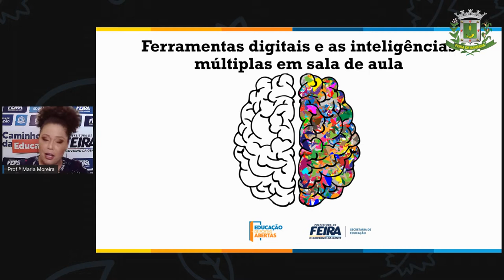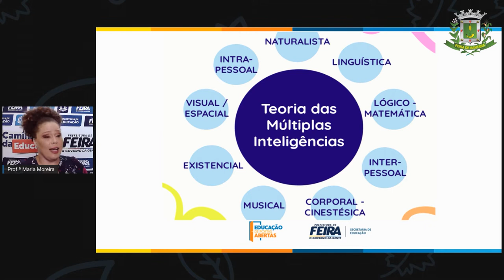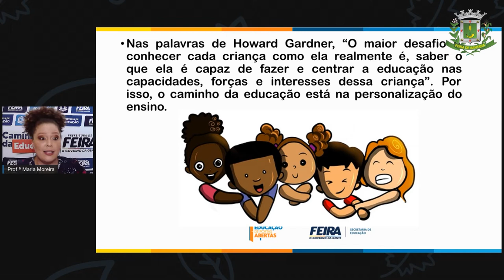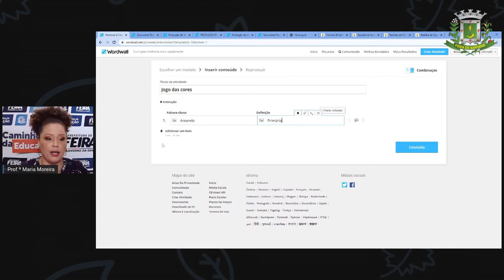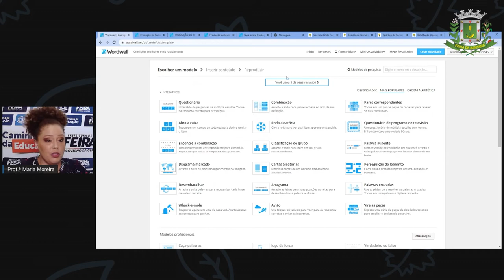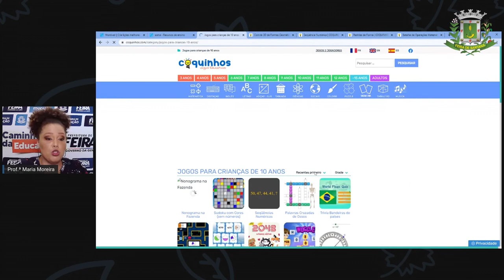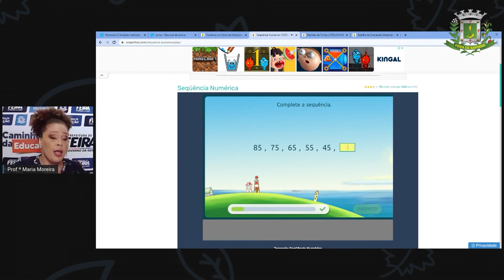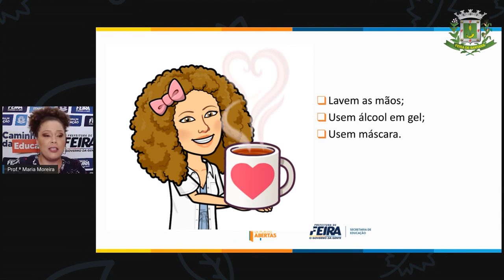Aula extra oficina p profs Ferramentas digitais e as inteligências múltiplas em sala de aula